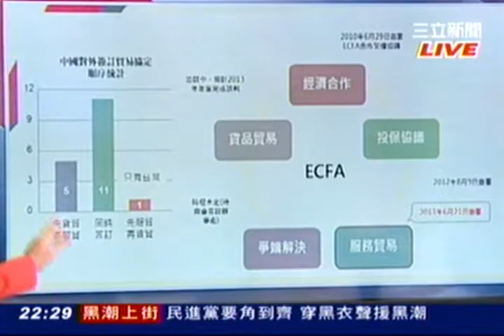newspo20140330 4 cut